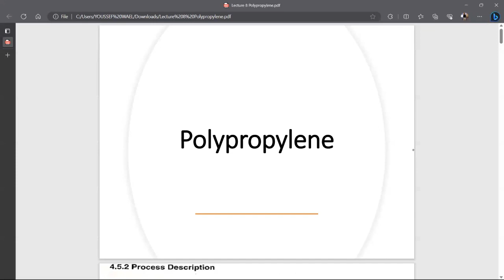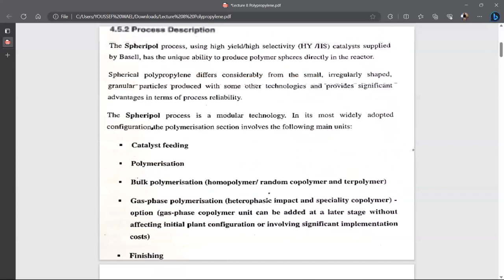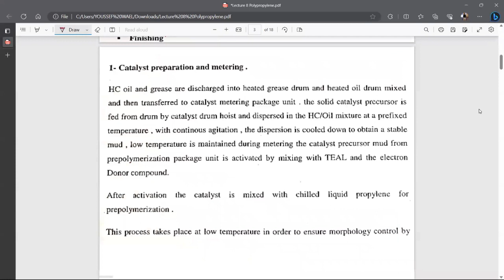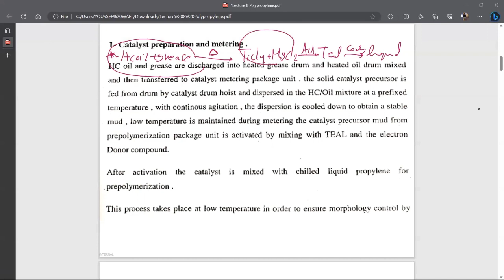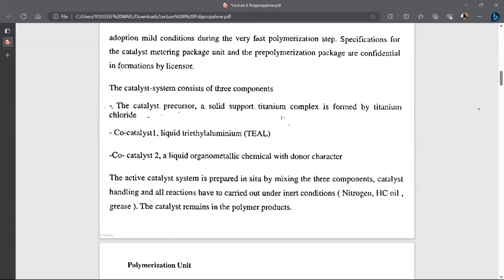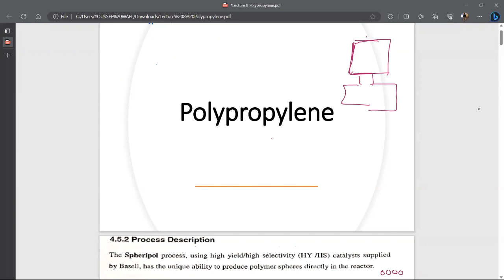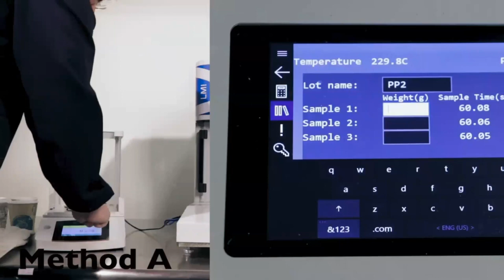Lec 6 1| Intro to Polypropylene